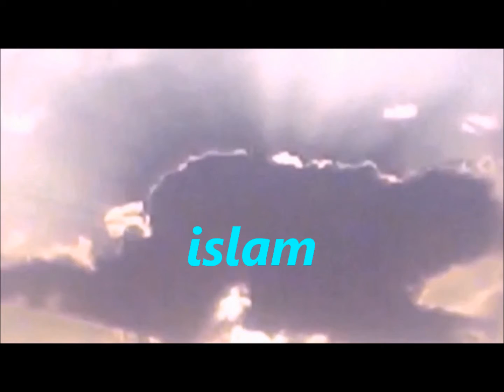la mise en quarantaine par suisse converti à l'islam